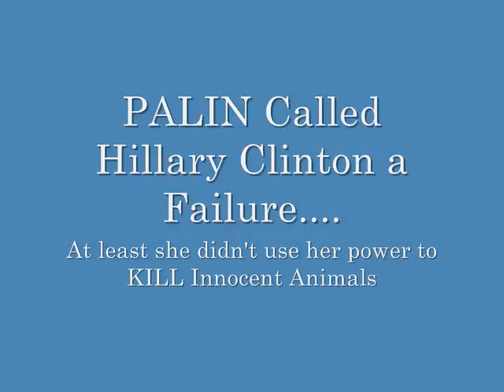Sarah Palin is the Michael Vick of Alaska....The 2 Pitbulls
Sarah Palin called Ms. Hillary Clinton a failure...At least she doesn't abuse her power by KILLING Innocent Animals.

PALIN is The EXTREMIST. Far too ONE SIDED to represent ALL OF US in the - what she calls "LOWER 48" United States of America...

Sarah Palin was a failure with her legislative efforts AGAINST existing Wildlife Protection for innocent Animals in Alaska.

Sarah Palin is the Michael Vick of Alaska. Yeah 2 Pitbulls - Pitbulls seem to run between those two...

Where is PETA now?!?!?!